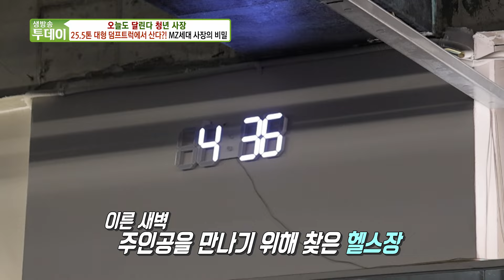[오달청] 25.5톤 대형 덤프트럭에서 산다?! MZ세대 사장의 비밀!